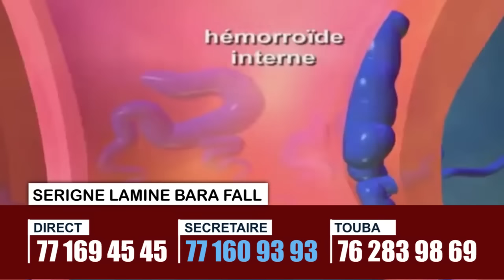Diindi sa hémorroïde si lou gaw - 1 mois kassé